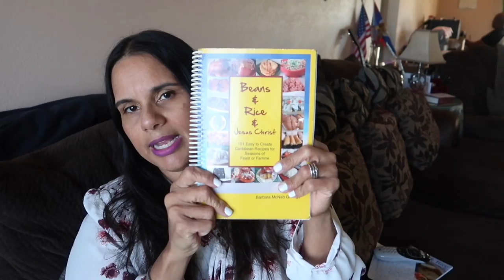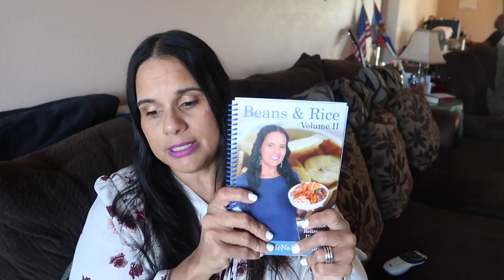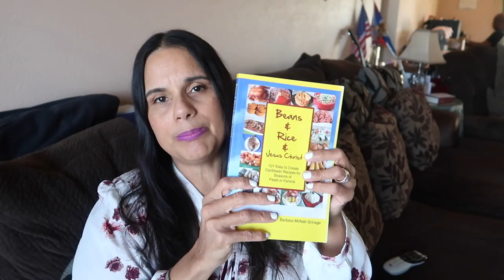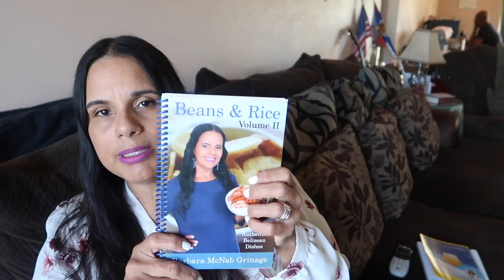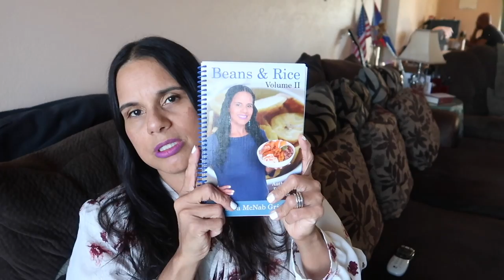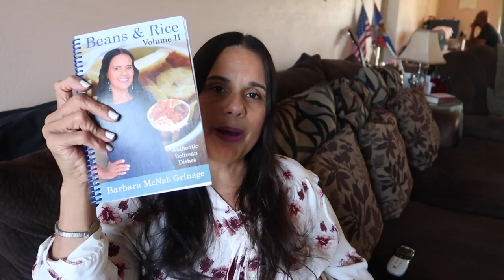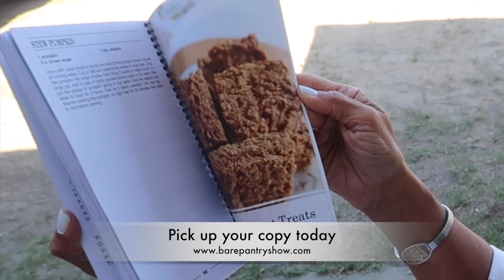Q & A | Why Did I Change the Name of The Book?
I answer the top questions I get asked about the books.
(2) What's the different about the 2 books?
(3) Why Did I change the name of the book?